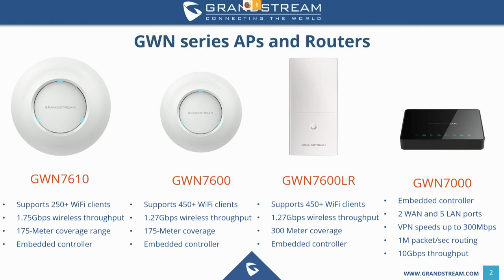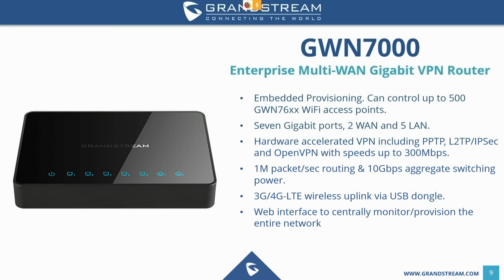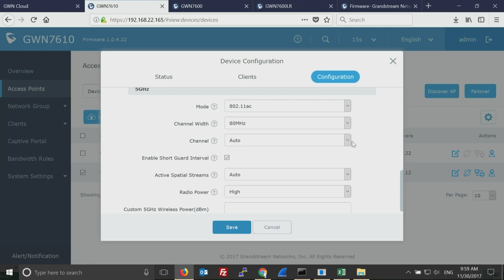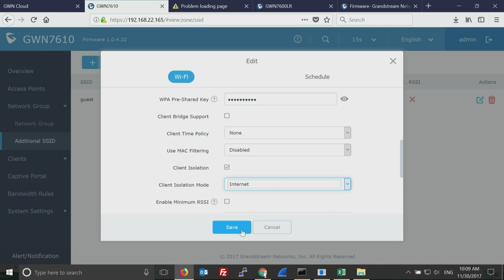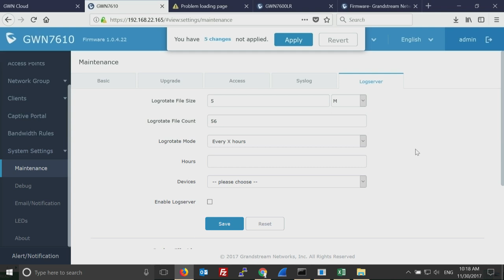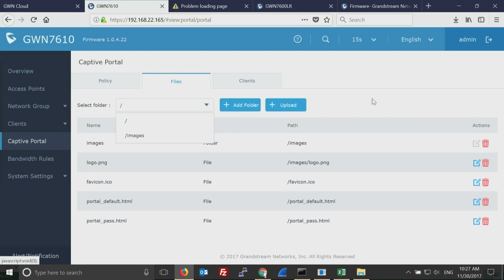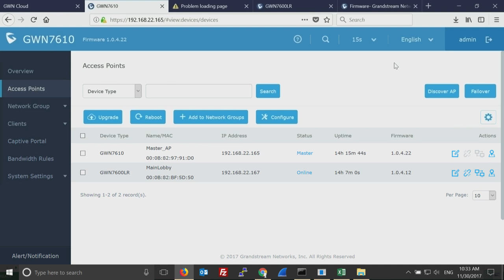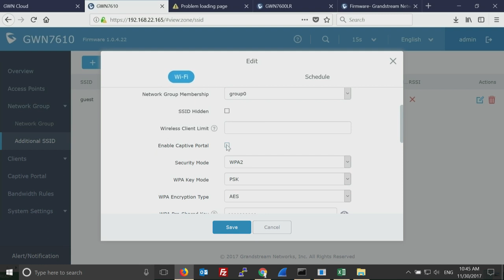Grandstream GWN series WiFi Access Point Training Webinar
Check out the full recording from Grandstream's GWN series WiFi Access Point Training Webinar, held on November 30, 2017.